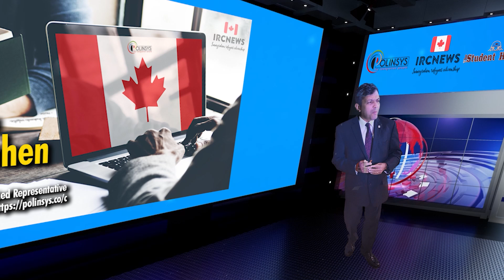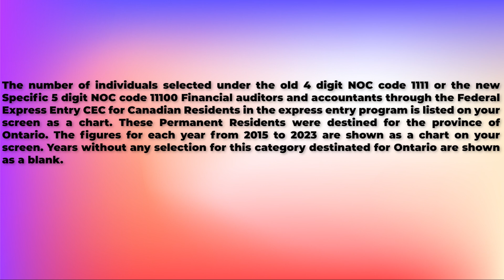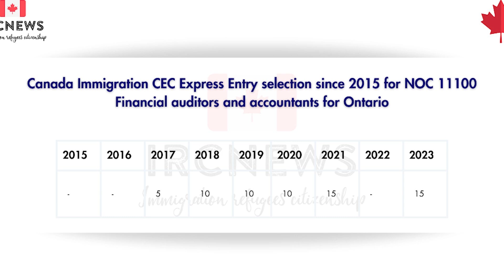CEC Express Entry selection for NOC 11100 Financial auditors and accountants for Ontario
Canada Immigration CEC Express Entry selection since 2015 for NOC 11100 Financial auditors and accountants for Ontario

The number of individuals selected under the old 4 digit NOC code 1111 or the new Specific 5 digit NOC code 11100 Financial auditors and accountants through the Federal Express Entry CEC for Canadian Residents in the express entry program is listed on your screen as a chart. These Permanent Residents were destined for the province of Ontario. The figures for each year from 2015 to 2023 are shown as a chart on your screen. Years without any selection for this category destinated for Ontario are shown as a blank.

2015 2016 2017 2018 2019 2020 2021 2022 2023

Our dedicated team is committed to providing you with professional assistance in navigating the immigration process. Additionally, IRCNews offers valuable insights on selecting a qualified representative to advocate on your behalf with the Canadian Federal or Provincial governments, accessible